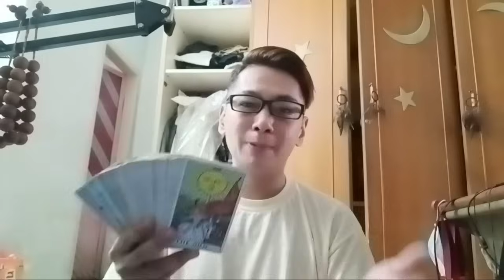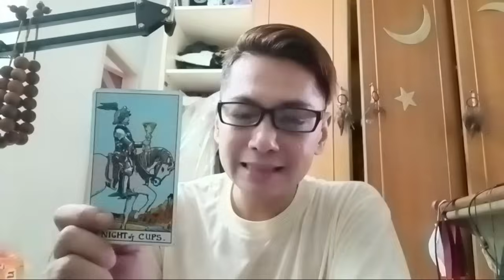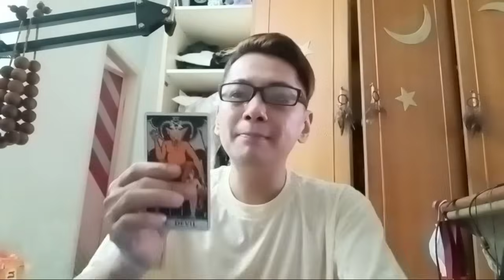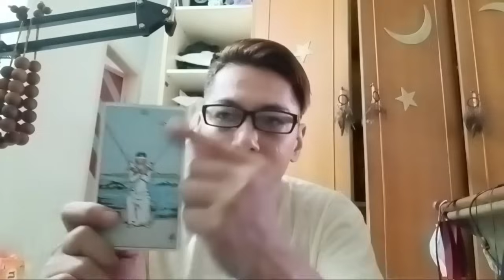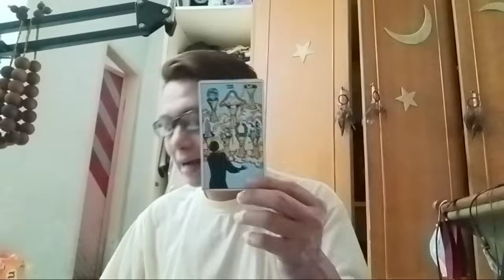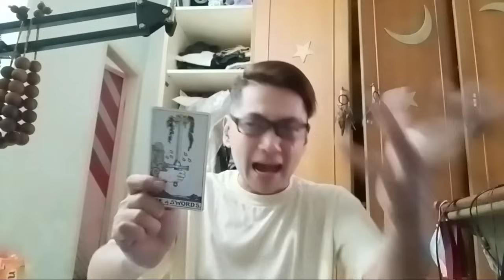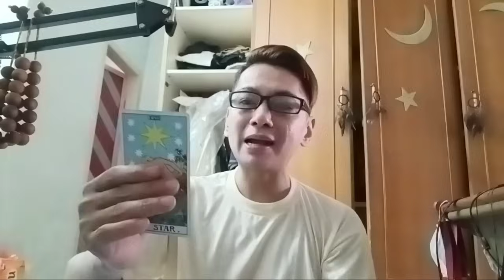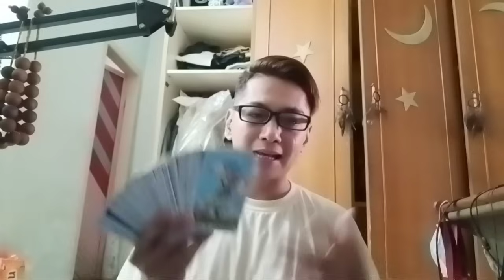Portal Energi (Kasus Dominan), 👹PERJLNAN DIA YG ANGKUH & AROGAN?👹 (TIMELESS & GENDERLESS)